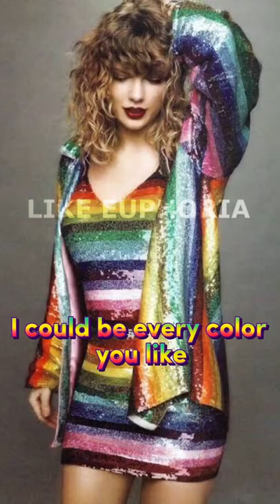Taylor Swift looks good in every color